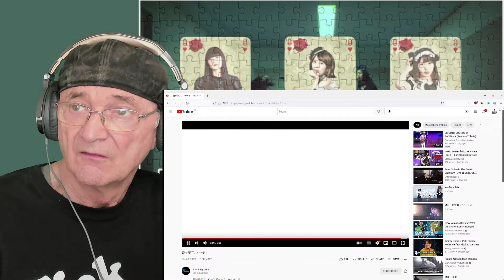Love candy - Iranai (Reaction)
Love candy - Iranai
Old Mr B (Reacts) Check out BAY5 SQUARE

高知県産スリピースガールズロックバンド！
【愛ヲ菓子】（イトヲカシ）

3人にしかできないメロコアパンクロックをやってます！
今回、1st maxi single「そんな僕らはセブンティーン」に収録されている「イラナイ」のMUSICVIDEOを制作しました。

まだまだ未熟ですが、今できる精一杯を詰め込んでいます。どうかたくさんの人に届きますように。よろしくお願いします。